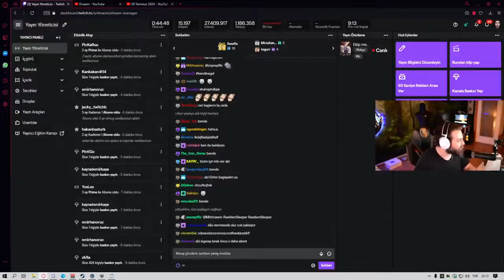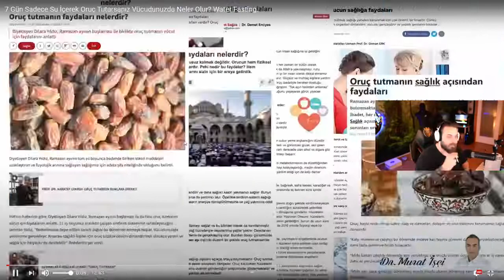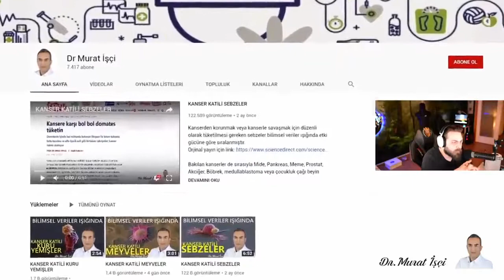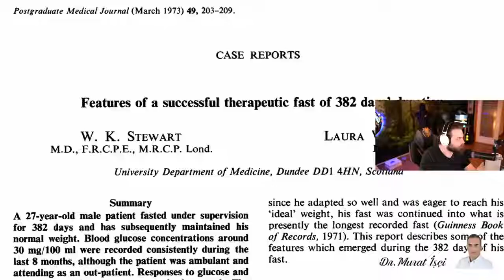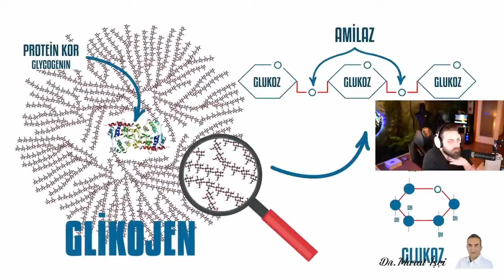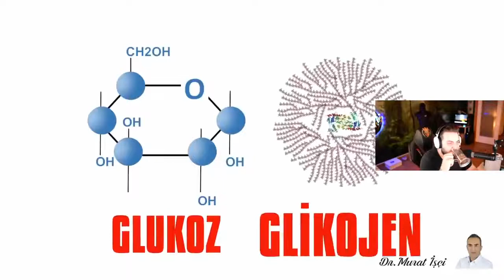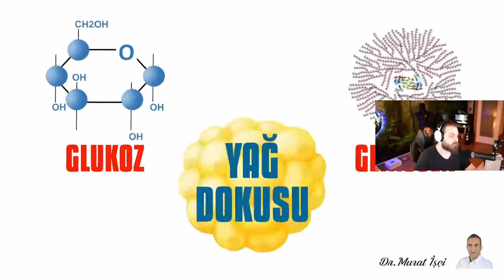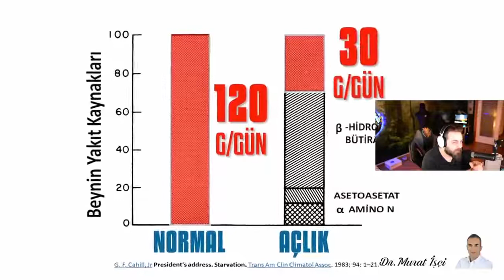ELRAEN BİR HAFTA BOYUNCA SADECE SU İÇERSENİZ NE OLUR İZLİYOR